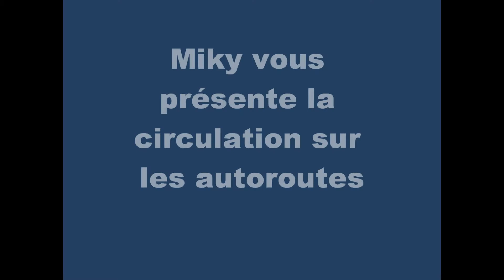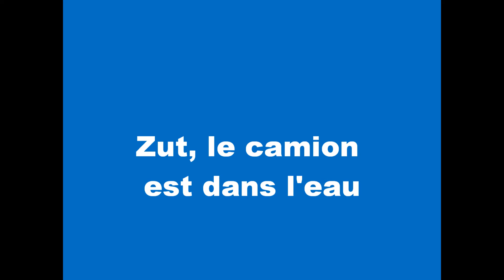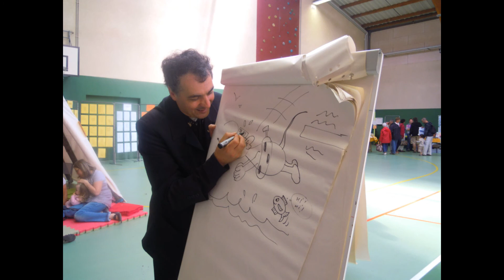Pornic sous la pluie